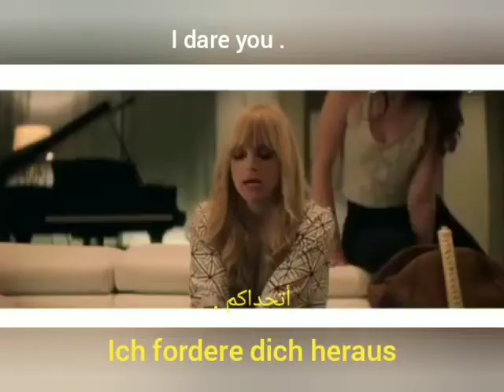(46) Important phrases to learn English - عبارات مهمة لتعلم الانكليزية